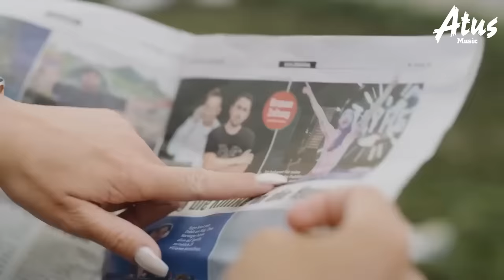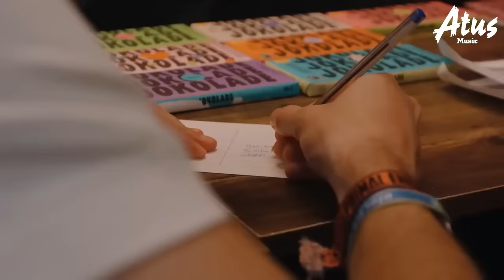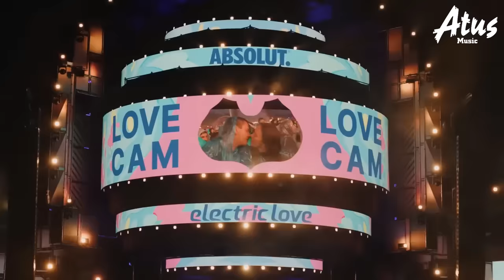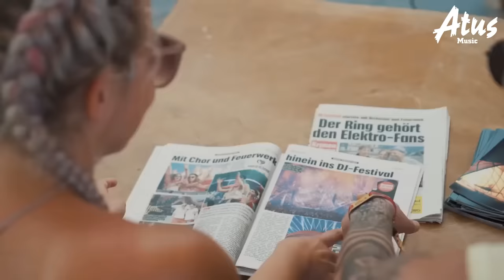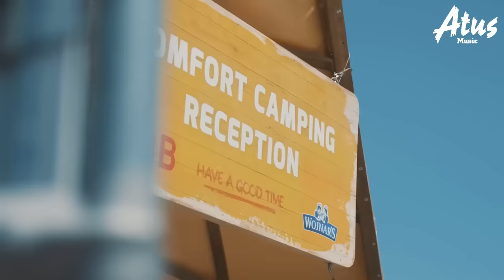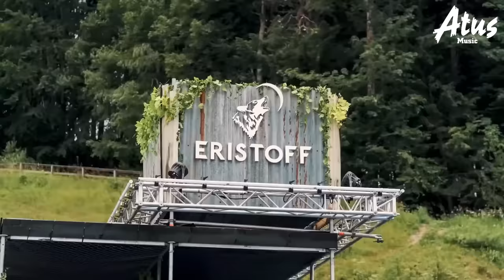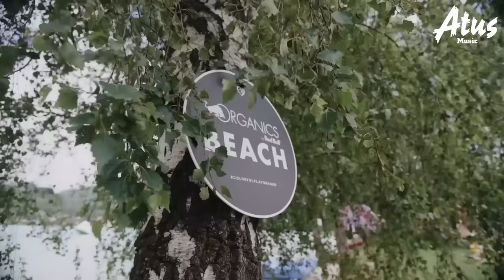PARTY REMIX 2024 ⚡ Mashups & Remixes of Popular Songs ⚡ Kygo, David Guetta, Alan Walker, Marron 5 P1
PARTY REMIX 2023 ⚡ Mashups & Remixes of Popular Songs ⚡ Kygo, David Guetta, Alan Walker, Marron 5

Atus: Transforming EDM tracks into remix masterpieces.